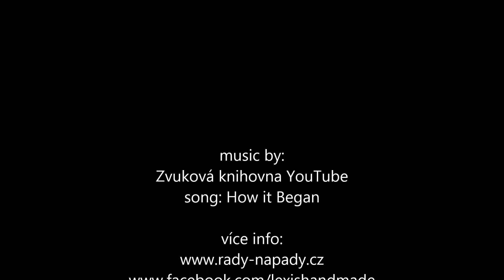Malované hrnečky (DIY mugs)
Hudba ve videu:
Zvuková knihovna YouTube (song: How it Began)